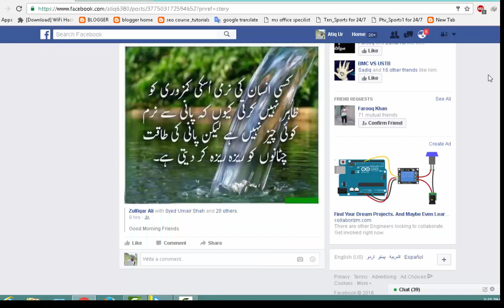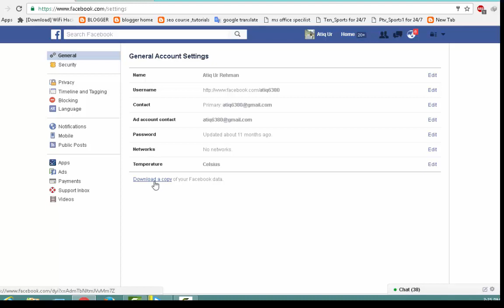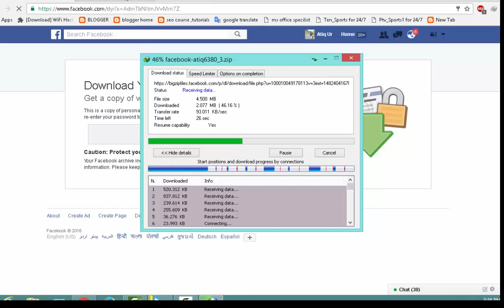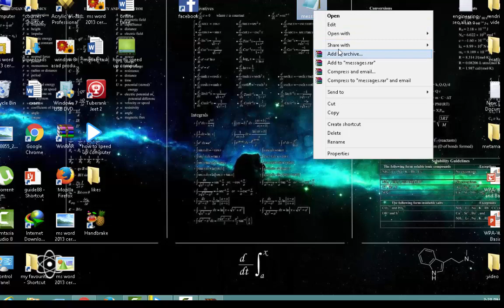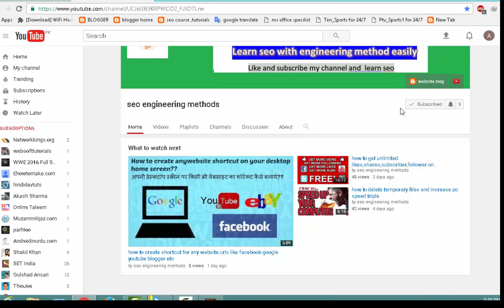How to Find and Recover Deleted Facebook Messages | Restore Facebook Chat History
There can be a situation where you find that you haven’t actually deleted the messages but might have just archived it, that’s why they aren’t visible in your main inbox but are transferred into a seperate folder. To find your deleted messages:

- Launch FB Messenger on your PC- Go to Messages Tab  -Click on the ‘gear’ icon - Click on ‘Archived Threads’. All the archived messages will be listed there.
Method 2- Thankfully, Facebook realizes the fact that accidental deletion can happen to anyone. So, they’ve invented a direct way to restore deleted messages from settings.
- Login to your Facebook account & head towards ‘Settings’.
- Under General Account Settings - click on download your information option.
- Now, you will be redirected to the page where you can download each and every bit of information of your Facebook activities.
- Choose Messages option to recover deleted messages.
- click on ‘Create File’ button
- Keep patience & let Facebook gather all your data at one place. Once your file is created, hit ‘Download’ option to continue the process.
- Enter your Facebook password to continue the downloading process.
- Once the file is downloaded. Extract your all files - Locates & choose Messages folder.
- All your messages will be listed, including your deleted Facebook Messages.